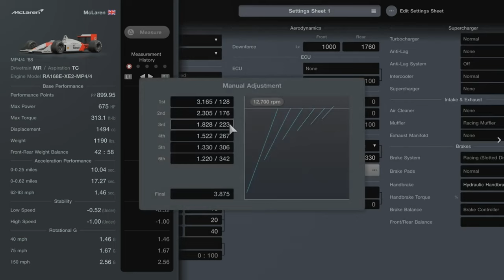GT7 - P1 - April Week 1 Challenge #5 - Autopolis International Racing Course - World Touring Car 900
Vehicle & Tune at the end of the video!

Last weeks last challenge, apologies for being late

Share your Feedback please! 🤙

Difficulty: Hard

ABS: Default